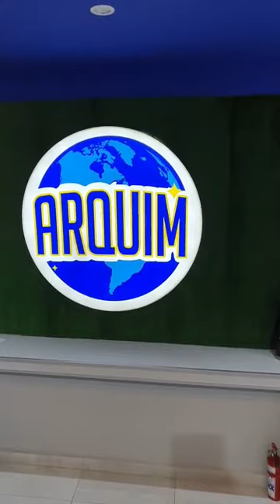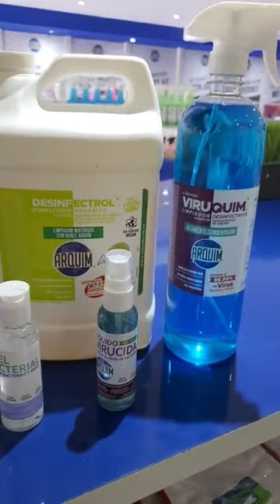El reportero mas grosero de Sonora llega a tienda Arquim